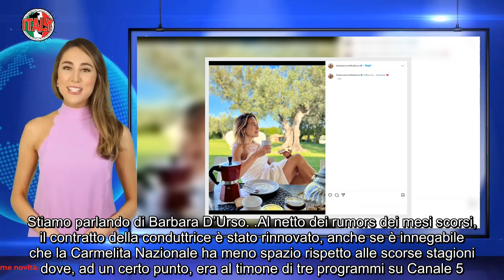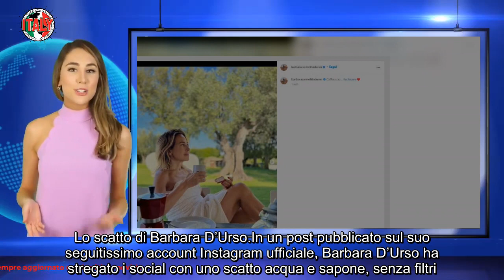Barbara D’Urso senza trucco e appena sveglia, la conduttrice stupisce tutti “Sei più bella così”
Lei è una delle conduttrici più note ed amate del piccolo schermo nostrano, regina dei salotti televisivi di Cologno Monzese, al timone di diversi talk show di Canale 5 in questi anni. Stiamo parlando di Barbara D’Urso.

Al netto dei rumors dei mesi scorsi, il contratto della conduttrice è stato rinnovato, anche se è innegabile che la Carmelita Nazionale ha meno spazio rispetto alle scorse stagioni dove, ad un certo punto, era al timone di tre programmi su Canale 5.

Ad ogni modo Barbara D’Urso rimane uno dei perni fondamentali del palinsesto della rete principale di Mediaset ed è pronta ad un altro anno di sfida con Alberto Matano e La Vita in Diretta, su Rai Uno.